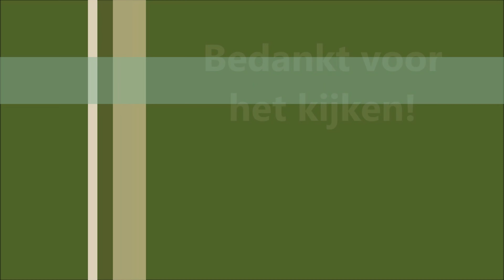Lambertus op de bronstplek / On the rut spot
Het is nog vrij rustig op het veld en Lambertus doet het rustig aan. Zo af en toe hoor je een burl, ook van achterin het veld. Maar ver weg en lastig te horen. Eens kijken wat Lambertus gaat doen dit jaar. (Als we er al iets van te zien krijgen)
It is still quite quiet on the field and Lambertus is taking it easy. Every now and then you hear a burl, also from the back of the field. But far away and hard to hear. Let's see what Lambertus will do this year. (If we get to see any of it at all)